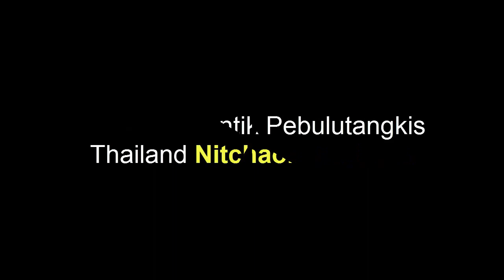foto-foto cantik NITCHAON JINDAPOL, pebulutangkis thailand di bca indonesia open 2017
Nitchaon Jindapol adalah pemain badminton asal Thailand yang memiliki paras cantik dan senyum manis. Selain itu, pemain berusia 26 tahun ini juga memiliki banyak prestasi diantaranya medali perak Asian Games 2010 Guangzhou, Cina.